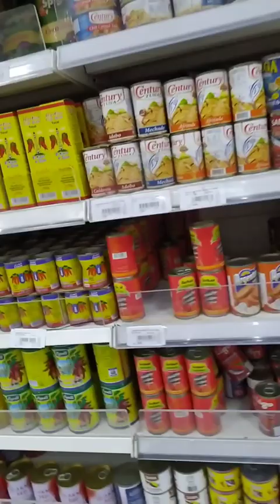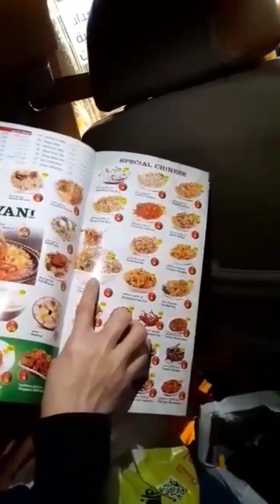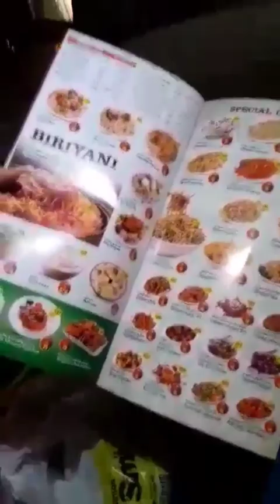KALOKOHAN NG APAT NA KADAMS SA LABAS || ANSAR GALLERY || SARAH VLOG